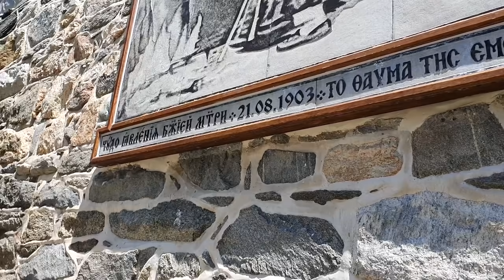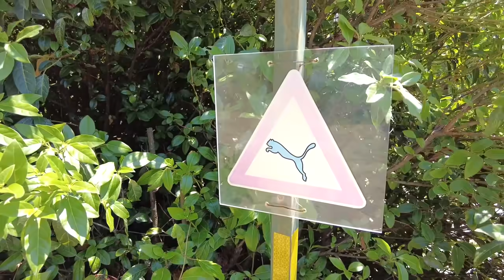Cum arată MĂNĂSTIRILE de pe MUNTELE ATHOS - SIMONOS PETRAS, Sfântul PANTELIMON și XENOFONT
Un nou Vlog, sper eu, interesant la care sunteti invitati sa va uitati, sa apreciati cu un Like si sa va abonati! Cum arata 3 manastiri superbe de pe Muntele Athos, Simonos Petras, Sfantul Pantelimon si Xenofont